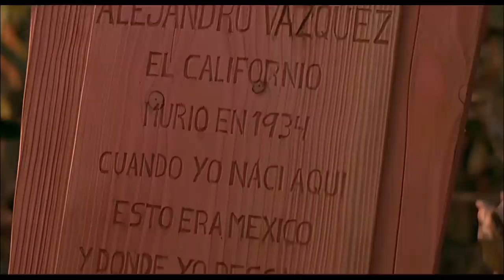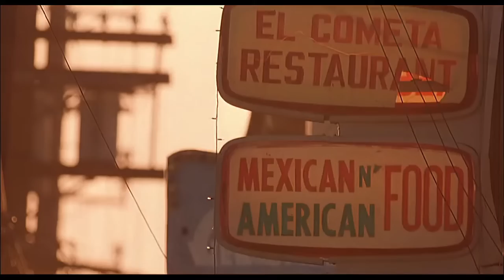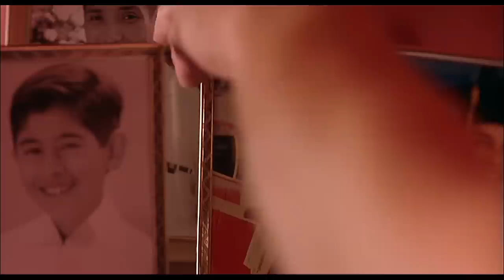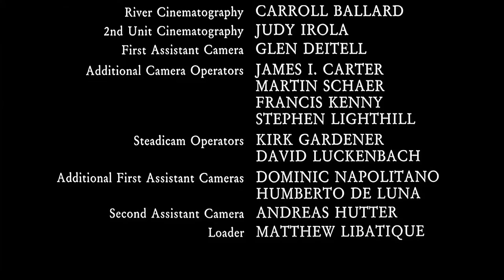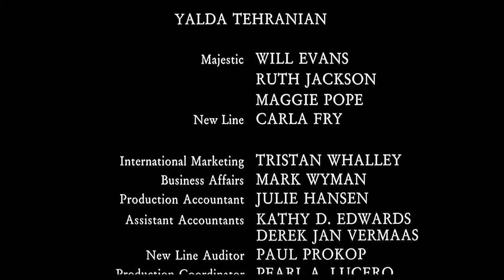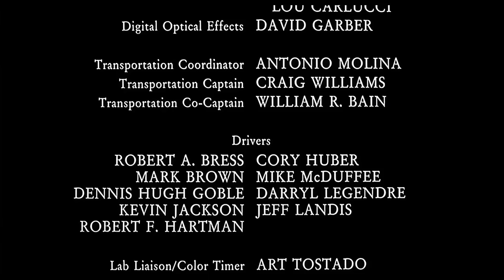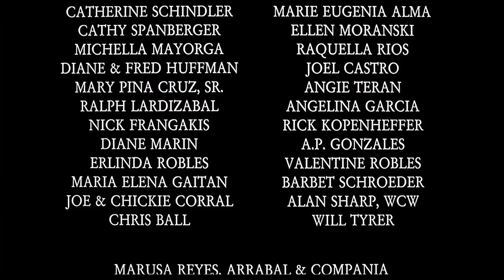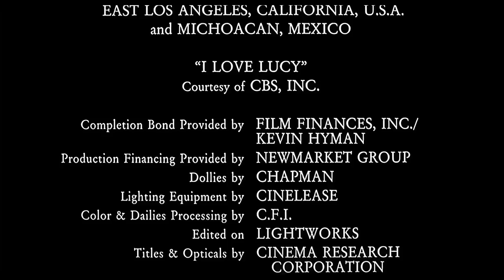My Family - Mi Familia - 1995 - Widescreen (A.I. Remaster)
Academy Award-winning director Francis Ford Coppola presents the powerful, three-generation saga of the Sanchez family, as told by the eldest son (Edward James Olmos).
From his father's journey to California in the 1920s, to his brother's (Esai Morales) tragic rebellion in the 1950s, to the stark realities of modern-day, his family struggles to live the American Dream.
With an unforgettable performance by Jimmy Smits, "My Family tells a story with so much love and passion that the characters emerge as distinctly as members of your own family." (New York Post)